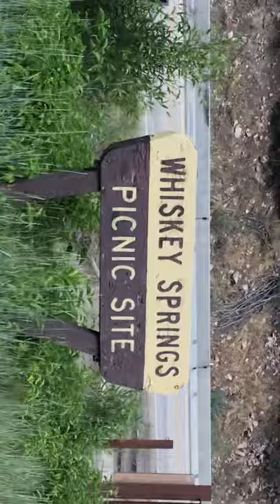Pull off on the way to salt lake